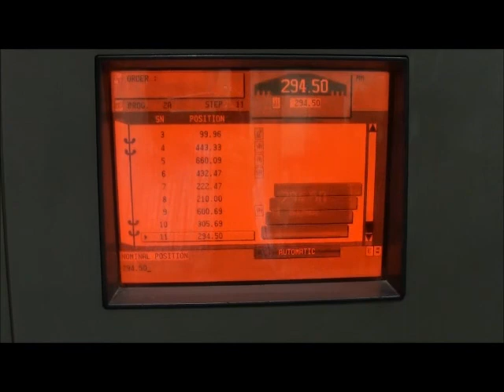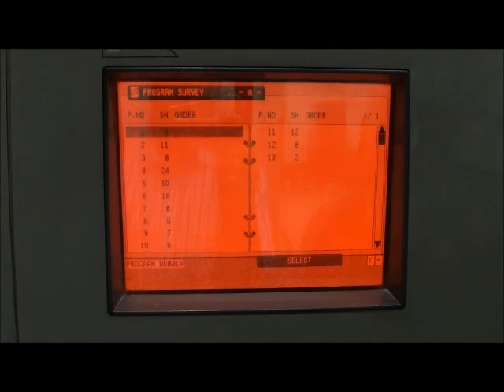Polar 115 Guillotine